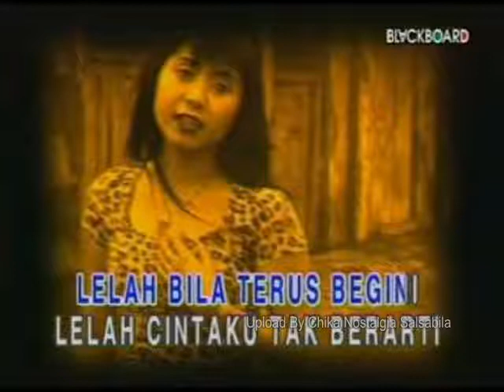Anie Carera Manisnya Anggur | Lagu Lawas Nostalgia | Tembang Kenangan Indonesia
full album sepanjang masa